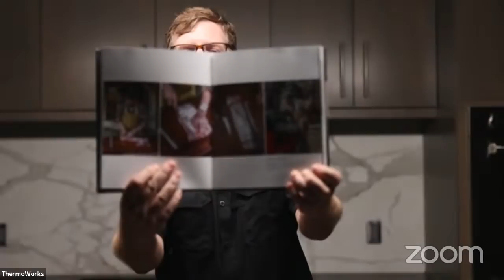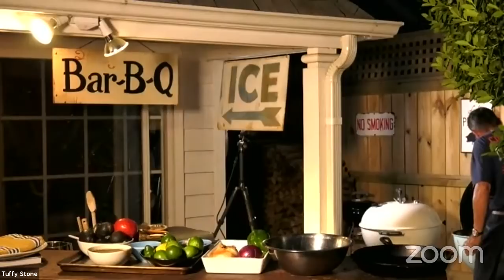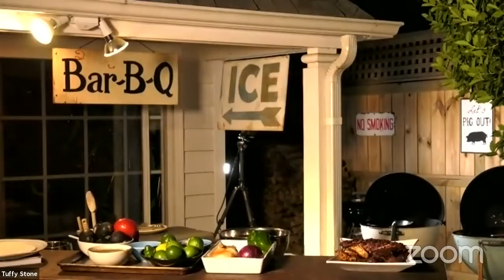Tuffy Stone | Grilled Surf and Turf Fajitas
Thermapen ONE Live Class: Tuffy Stone’s Grilled Surf and Turf

For our second live class, we have World Barbeque Champion pitmaster, and Barbeque Hall of Fame inductee, Tuffy Stone. He’ll be serving up grilled surf and turf fajitas with his Thermapen ONE. Tune in to watch live tomorrow, 6 p.m. MDT and don’t miss your chance to have your BBQ questions answered live by this world-renowned pitmaster.

Who is Tuffy Stone?

Tuffy is a six-time World Barbecue Champion pitmaster, a Barbecue Hall of Fame inductee, an author (Cool Smoke: The Art of Great Barbecue), a former US Marine, a French-trained chef, and an occasional reality television star. Dubbed “The Professor,” Tuffy’s legendary precision and obsession with the science of smoke have made him one of the most influential people in barbecue.

What is a Thermapen ONE Live Class?

We’re celebrating the launch of Thermapen ONE with our ONE spectacular dish cooking classes! We have teamed up with 9 internationally recognized chefs and BBQ pitmasters to give you free cooking classes on our YouTube feed. Each chef will be using Thermapen ONE to cook up ONE spectacular dish of their choice. We’ve got everyone from World BBQ Champion Tuffy Stone to Mark Bitman of the New York Times. We’ve got Jet Tilla of the Food Network and Rose Levy Bernbaum, author of the Baking Bible and Cake Bible. See the full list below and be sure to subscribe to our Youtube channel so you’ll be tuned in each Thursday evening at 6 p.m. MDT (5 p.m. PDT/8 p.m. EDT) to watch the pros make spectacular dishes with their Thermapen ONE.

Looking to keep up to date on everything ThermoWorks has to offer?